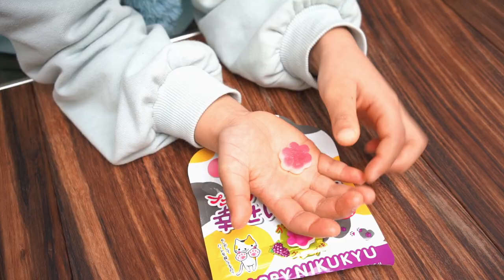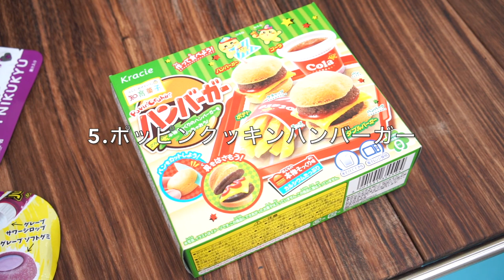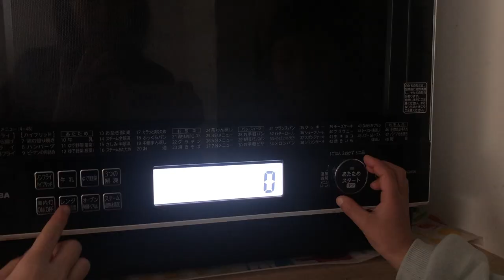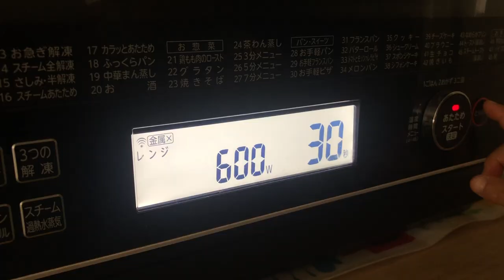お菓子専門店で買ったキャンプにオススメのお菓子４選＋番外編【着色料無し・保存料無しのハンバーガーお菓子だと？】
今回はいつもと趣向を変えて
【子供が選んだ】お菓子専門店「おかしばっかし」で買った
キャンプにおすすめのお菓子4選と
番外編【着色料無し・保存料無しのハンバーガーお菓子「ポッピンクッキンハンバーガー」】をご紹介したいと思います。

Youtubeショートで「うどん♪うどん♪」と以前歌ってた子が
立派に食レポしてくれるようになりました。

暖かく見守っていただければと思います。